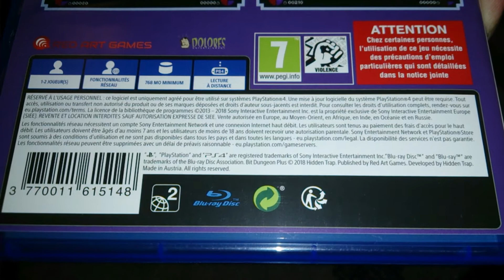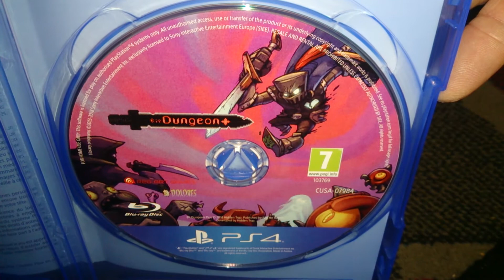Nostalgamer Unboxing Bit Dungeon Plus On Sony Playstation Four PS4 Red Art Games